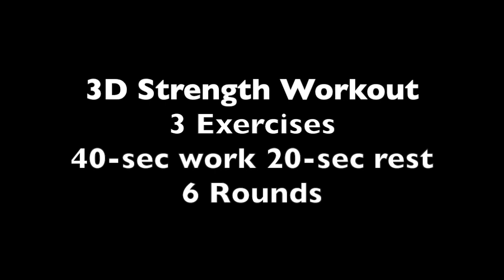Ultimate Sandbag 3D Workout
40-sec work 20-sec rest x 6 rounds; no rest between rounds
A1) Lateral Deadlift Clean to Rotational Overhead Press
A2) Rotational Clean to Lateral Lunge
A3) Single Leg Romanian Deadlift to Bent Over Row

Want an Ultimate Sandbag?